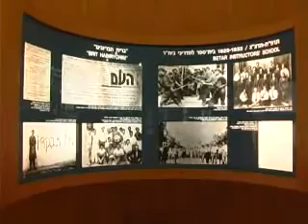מלונות בתל אביב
בתל אביב בהזמנה ישירה,מלונות בתל אביב בהזמנה ישירה, מומלץ להזמין תל אביב בתל אביב דרך האפליקציה של מלונות בישראל ישיר